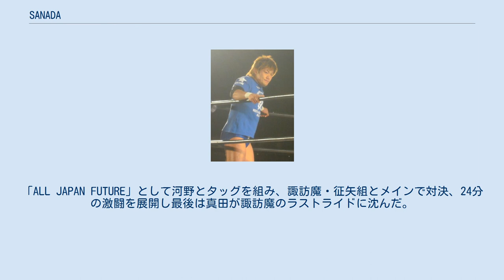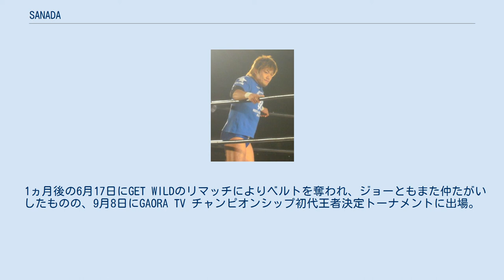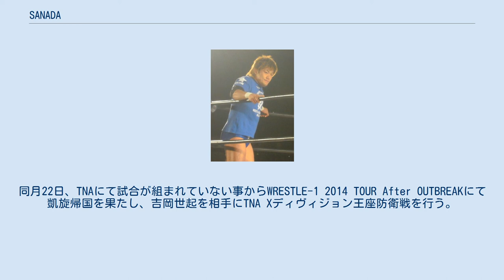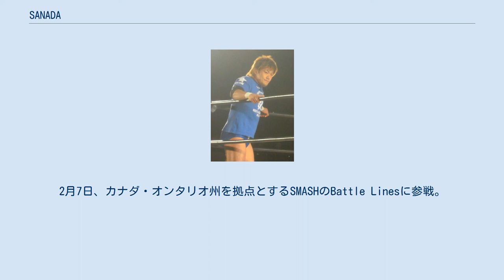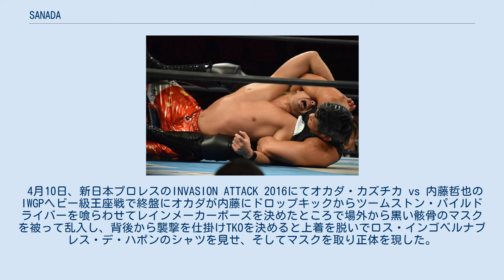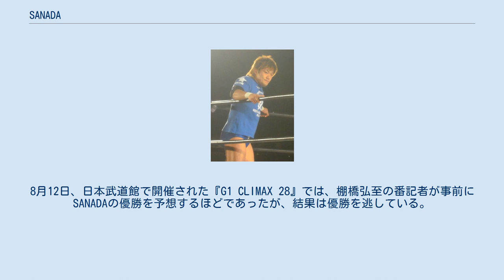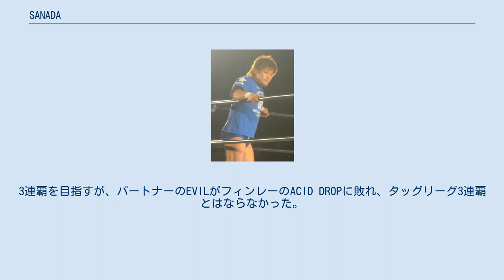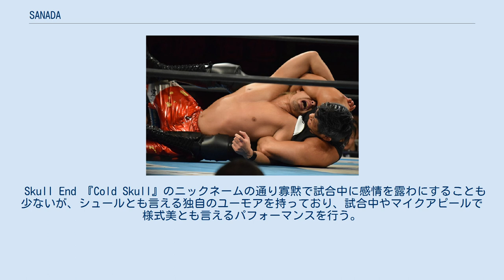SANADA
SANADA（サナダ、1988年1月28日 - ）は、日本の男性プロレスラー。
新潟県新潟市西区出身。
本名及び旧リングネームは真田 聖也（さなだ せいや）。
 小学校4年の時に兄がプロレスのゲームを買ってくる。
当時プロレスについて全く興味が無かったが、その日の深夜に放送していた長州力の引退興行を見たことで、プロレスに興味を持ち始めた。
 中学時代は野球部で、巻総合高等学校入学後は柔道部に所属していた。
しかし2年で柔道をやめてレスリング部に所属するようになり、プロレスラーを目指すようになる。
『武藤塾』の新人オーディションに合格し、全日本プロレスに入門。
トレーニングの成果からか入門後に身長が177cmから182cmまで伸び、本来ジュニアヘビー級でやっていくつもりであったが、ヘビー級として戦っていくことを決意する。
 新人時代 2007年3月13日高岡大会にて中嶋勝彦、T28を相手にデビュー（真田のパートナーは土方隆司）。
5月29日には、佐々木健介、中嶋と組み「サムライTV杯争奪トリプルアロートーナメント」で優勝し、デビュー2か月でプロ入り初のタイトルを獲得。
また、その準決勝でT28から逆エビ固めで勝利し、プロ入り初勝利をった。
 6月24日、VOODOO-MURDERS（以下VM）との試合後に、小島聡のマイクを横取りし、マイクパフォーマンスをする。
この後小島は真田、T28と共に新たなユニット『AJF（オールジャパン・フューチャー）』を結成することを明言した。
だが、小島がこの日のメイン終了後に本隊を裏切りまさかのVM入りをしたため、AJFは幻となった。
 7月15日、T28から逆エビ固めでシングル初勝利をあげた。
10月シリーズではアブドーラ・ザ・ブッチャーと対戦。
椅子で滅多打ちにされたが、試合後にレジェンド級の選手から真田について「彼はスターになれる素質を持っている」と絶賛された。
 2008年はヘビー級に転身すると本人が明言、4月5日、第一試合にKAI、大和ヒロシとの若手タッグでカズ・ハヤシ、荒谷望誉、平井伸和組と対戦し試合は真田が荒谷を投げっぱなしジャーマンでピンフォールし、初の先輩越えを成し遂げた。
そして最終戦では征矢学とのタッグで荒谷、平井組と対戦、平井からドラゴン・スープレックス・ホールドで勝利する。
そしてその勝利の後に来年（2009年）のチャンピオン・カーニバルへの出場を立候補した。
 5月5日、韓国・ソウルでの新韓国プロレスNKPWA世界チャンピオン決定戦に、KAIとのタッグでの出場が決定した。
これが真田にとって初の海外遠征であった。
6月22日、後楽園ホールにて健介オフィスの起田高志とシングルで対戦しドラゴン・スープレックスで勝利する。
 無我の後継者 11月3日両国大会で征矢に敗れるも、試合終了後に征矢から世界最強タッグ決定リーグ戦出場の申し立てがあった。
真田もこれを承諾し、最強タッグの成績は2勝5敗という結果に終わったが師匠の小島と対戦した際その若さと勢いを評価された。
 3月1日、後楽園ホールでパートナー征矢学とのチャンピオン・カーニバル出場権を賭けたシングルマッチが決定、これに勝利しチャンピオン・カーニバル出場権を獲得。
チャンピオン・カーニバルに向けてトレーニング器具に頼らずあえて自然の中でトレーニングを行う。
CC出場権を争った征矢が全面的に真田のトレーニングをサポート、4月5日の開幕戦でもセコンドについた。
しかし結果は全敗に終わった。
 5月17日、パートナーである征矢と組んでF4のKAI、大和とタッグで激突。
若手同士の熱い試合を展開し、結果はパートナーの征矢がKAIから勝利した。
この試合を見た武藤敬司から「俺達には出来ないような可能性を見た」と高評価を受けた。
 それからも相棒の征矢と共に若手ヘビー級戦線で闘っていたが、その征矢が長州力に弟子入り志願するなど話題を集めていることにジェラシーを爆発。
2009年度の最強タッグでは相棒の征矢ではなくその師匠の西村修と組んで出場することが決まった。
その後、元相棒の征矢から逆さ押さえ込みで勝利した試合のバックステージにて、西村から「...